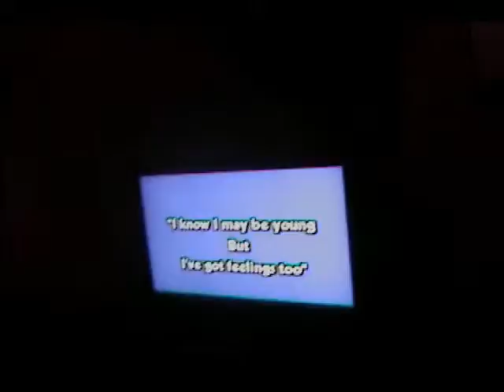brittney spears sings.